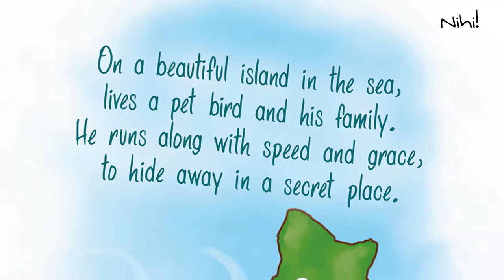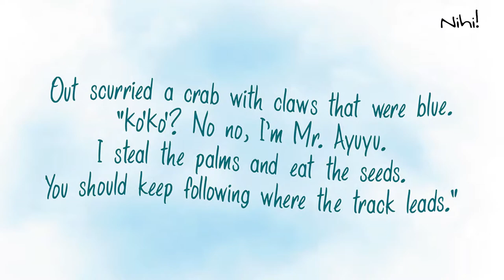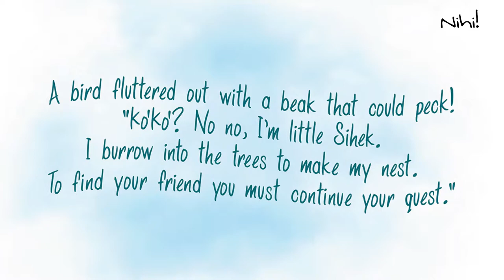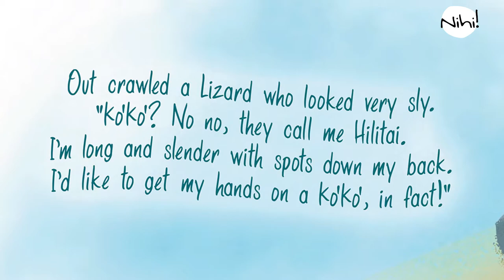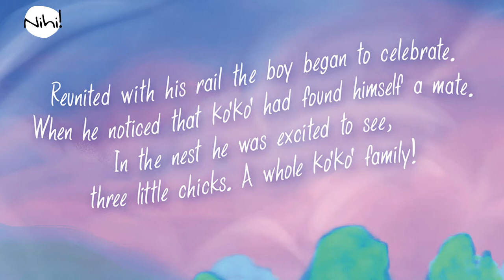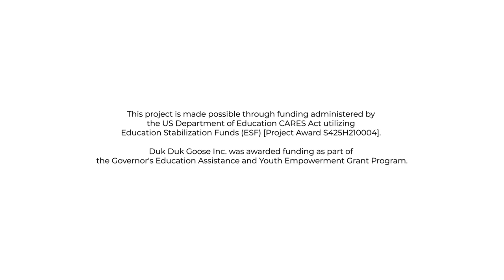Where's Ko'ko'? | Beneath the Mango Tree | Read-Aloud Books | Nihi! Guam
In this episode of our kids book read-along series, Beneath the Mango Tree, we'll be reading Where's Ko'ko'?

Written and illustrated by Isaiah Diaz

In this book, follow a young boy on the island of Guam as he looks for his pet Ko'ko'!

If you have a copy, grab it and read along!
Support Chamoru authors and purchase your own copy of Where's Ko'Ko'

Beneath the Mango Tree encourages children to read along to stories featuring characters and settings from our island and region, created by our writers and artists.

Narrator: Andrew Gumataotao
Director/Editor: Frescania Taitague
Producer/Sound Mixer: Aaron Santos

This project is made possible through funding administered by the US Department of Education CARES Act utilizing Education Stabilization Funds (ESF) [Project Award S425H210004].

Duk Duk Goose Inc. was awarded funding as part of the Governor's Education Assistance and Youth Empowerment Grant Program.

Beneath the Mango Tree is produced on Guam by 501(c)(3)non-profit DUK DUK GOOSE, INC. Our mission as an indigenous production company is to inspire a deep love for our land, ocean and community and to uplift indigenous voices across our region.

Where's Ko'ko'? | Beneath the Mango Tree | Nihi! Guam